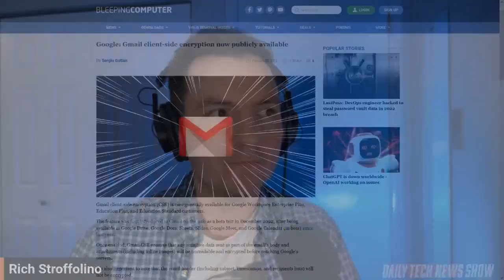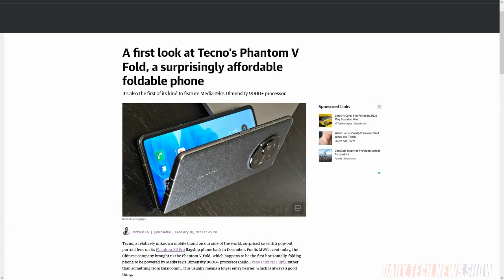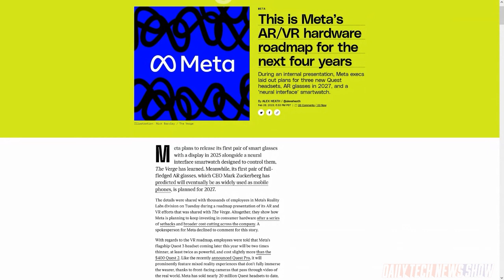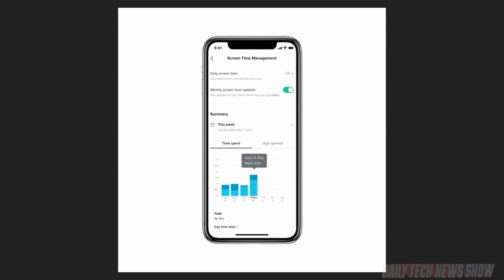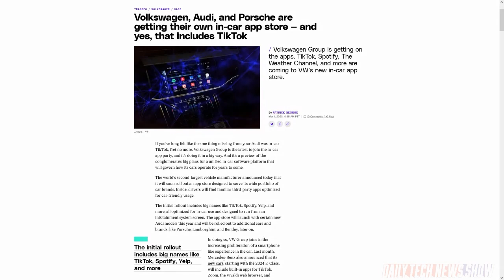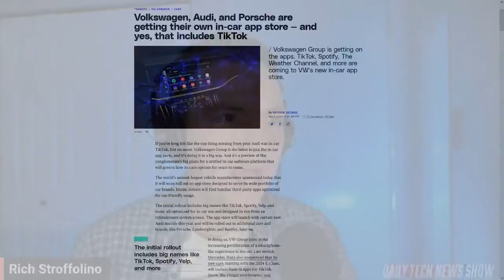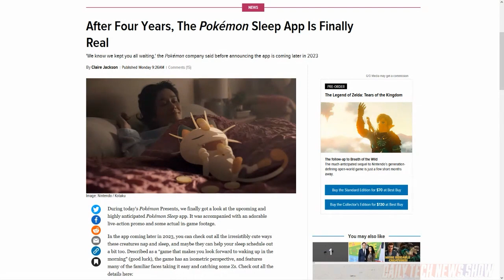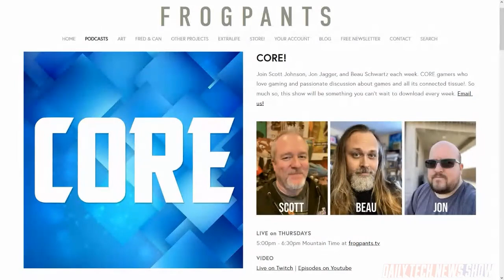Meta's Roadmap is a Mixed Reality - DTNS 4467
Meta shares its 4 year AR/VR hardware roadmap. What does it say and more importantly what can consumers expect in the near future? And the Volkswagen Group is planning to launch an app store for the infotainment system in upcoming car models. We discuss what might be behind the move and will this help or confuse consumers?

Starring Sarah Lane, Rich Stroffolino, Scott Johnson, Roger Chang, Joe.

Mailbag:

Today’s guest:
Scott Johnson

Next guest:
Chris Ashley